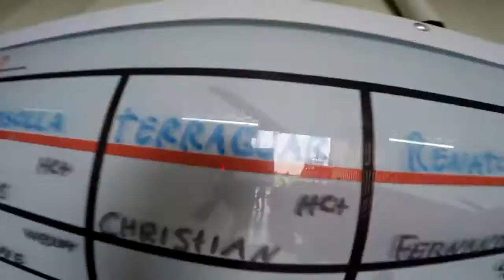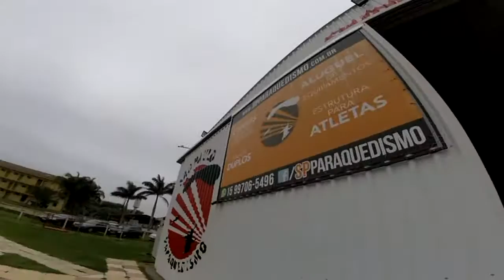Salto duplo do Luan na São Paulo Paraquedismo